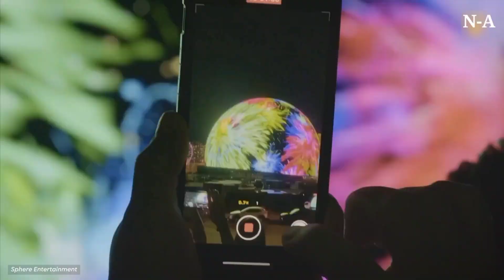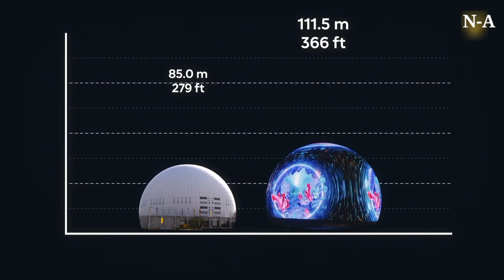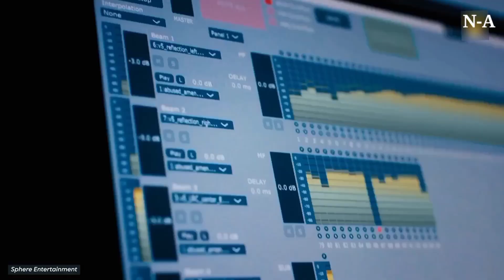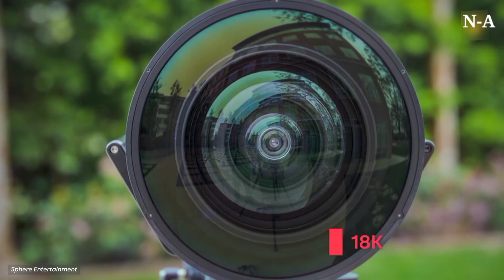Las Vegas Sphere. biggest Sphere in the world ! 2.3 billion dollar megaprojects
The Sphere at The Venetian Resort, previously referred to as MSG Sphere, is a spherical music and entertainment arena in Paradise, Nevada, United States, near the Las Vegas Strip and east of the Venetian resort designed by Populous. The project was announced by the Madison Square Garden Company in 2018, and was built from 2019 to 2023. The 18,600-seat auditorium[2][3] is being marketed for its immersive video and audio capabilities, which include a 16K resolution wraparound interior LED screen, speakers with beamforming and wave field synthesis technologies, and 4D physical effects. The venue's exterior also features 580,000 sq ft (54,000 m2) of LED displays.